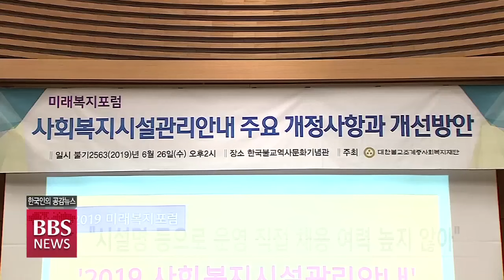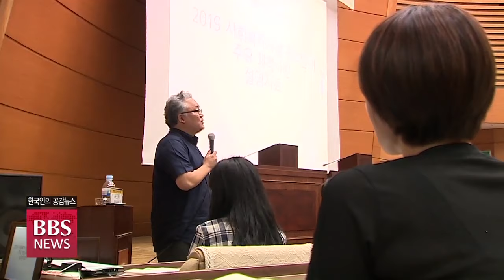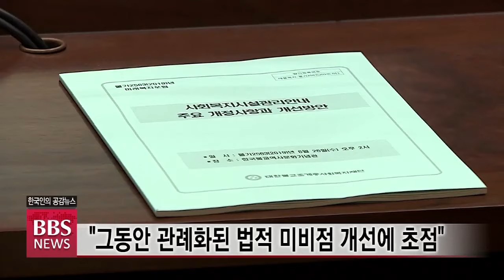[BBS 뉴스] 정부, ‘복지시설 관리 지침’ 불교계 “현장 목소리 귀 기울여야”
사회복지시설 운영 투명화를 위한 보건복지부의 행정 지침 강화에 불교계 등에서는 주로 현장 여건과 동떨어진 조치라는 반응이 나오고 있습니다.

관련 지침은 일단 오는 2021년으로 유예됐지만, 정부가 현장의 목소리에 더욱 귀를 기울여야 한다는 지적이 높습니다.